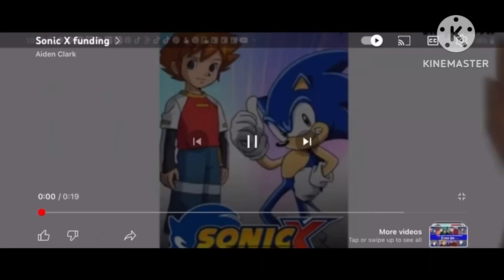A Video For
Aidan Clark’s Sonic X funding credits (Funny)

For @hoanganhle0400